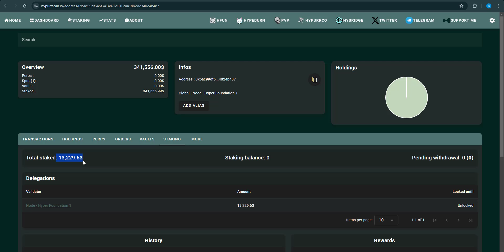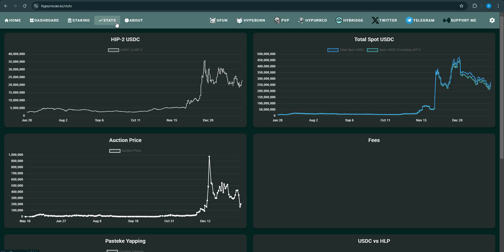How to view Hyperliquid Blockchain Using Hypurrscan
In this tutorial, I will show you how to view transactions recorded on the hyperliquid blockchain using Hypurrscan.